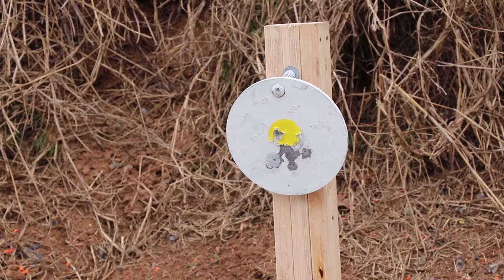Shooting An Old 22 Pistol And Rifle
RECOMMENDED TARGETS
IDPA Silhouette

TRAINING GUNS
GLOCK 17 Replica
GLOCK 19 Replica
M&P Replica
Sig P320 Replica
LASERLYTE Trainer

Helpful Guides I've Written
7 Errors That Affect Handgun Accuracy and How To Correct Them

TOP RED DOT SIGHTS
Vortex

GOPRO
Hero 7 Black
Hero 8 Black
Head Strap

*For the merchants directly above, they are trusted by me because I use them.